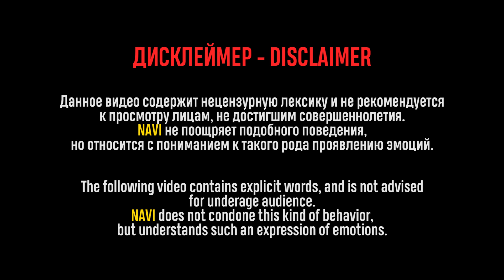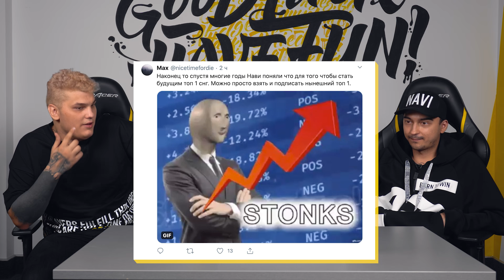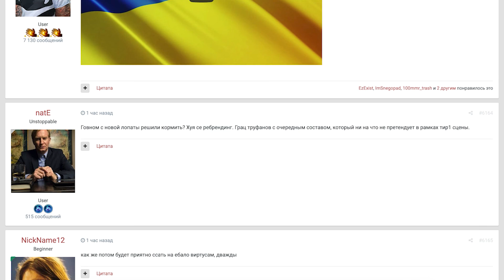ALWAYSWANNAFLY и Iceberg читают ваши комментарии (NAVI Challenge) 18+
Состав FlyToMoon совсем недавно перебрался под крыло NAVI на тестовый период, а ALWAYSWANNAFLY и Iceberg уже готовы ворваться на наш канал! Вместе с Тоней ребята прочитают ваши реакции на недавний анонс и прокомментируют некоторые высказывания фанатов.

The FlyToMoon roster has been recently signed by NAVI on a trial basis, and ALWAYSWANNAFLY and Iceberg are raring to make an appearance on our channel. Watch as Tonya and the guys react to your comments regarding the recent announcement.

Хватай банку самой дикой энергии на планете – и прокачай свой MMR/Rank

Grab a can of the wildest energy on the planet and boost your MMR/Rank

NAVI DOTA2 roster:
Alik “V-Tune” Vorobey
Bogdan “Iceberg” Vasilenko
Victor “GeneRaL” Nigrini
Vladimir “RodjER” Nikogosyan
Andrey “ALWAYSWANNAFLY” Bondarenko

ALWAYSWANNAFLY и Iceberg читают ваши комментарии (NAVI Challenge)